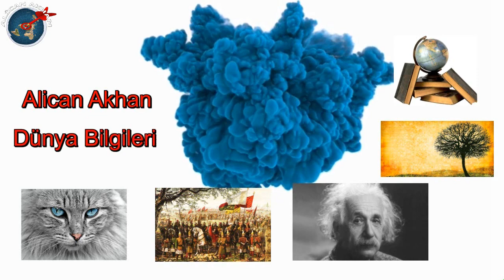Komondor Köpekleri ve Özellikleri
Dünya üzerinden kendine has farklı köpek türlerinden biri komondor köpeği.